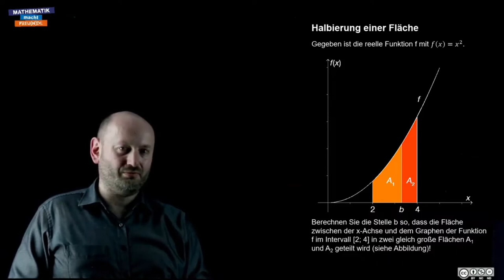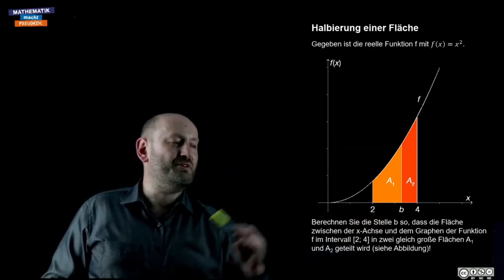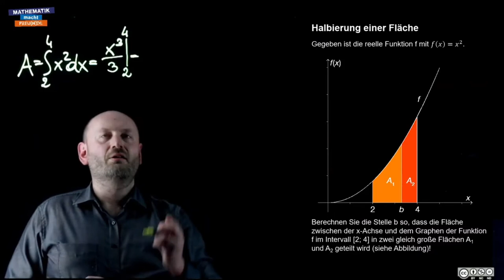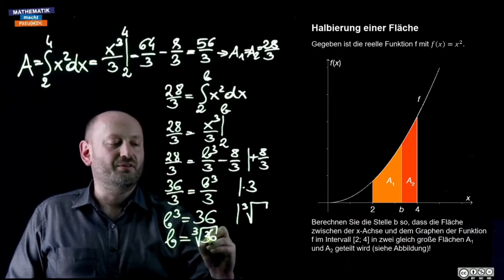Anwendung Flächenhalbierung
Summation/Integral (AN 4)